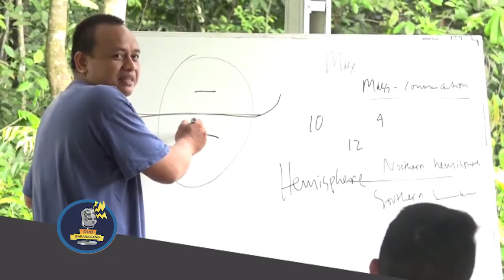DUO BARARAMANG "KELUAR NEGERI MURAH ALA BACKPACKER" 3 OF 3